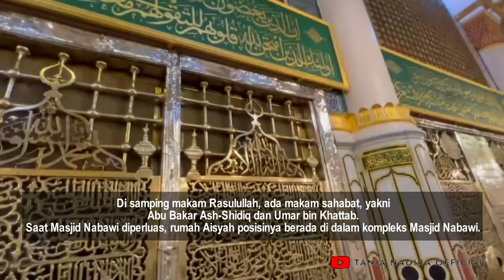ZIARAH MAKAM NABI MUHAMMAD SAW | RAUDHAH (TAMAN SURGA) TEMPAT MUSTAJABNYA DOA DI MASJID NABAWI